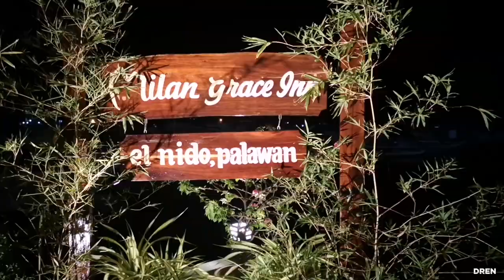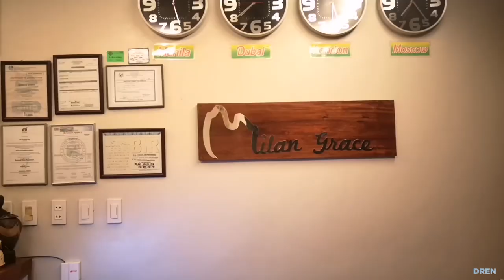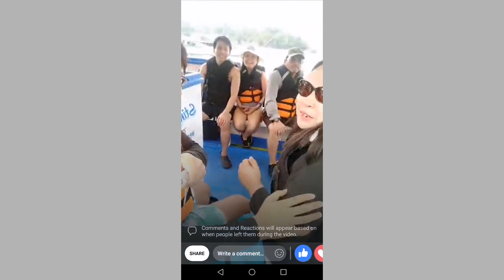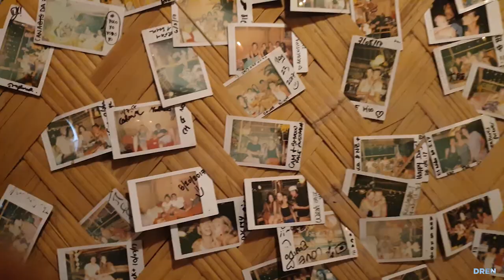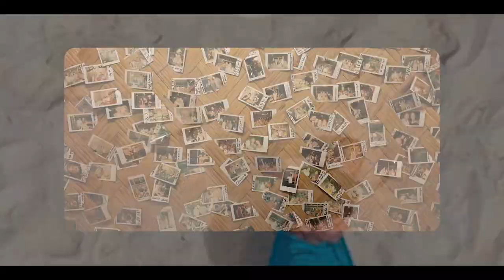Elnido Palawan Philippines Tour A - Travel Vlog - DJI Spark - Note 9 - P20 Pro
El Nido Palawan is one of the best summer place in the world.

The airport in Palawan is at Puerto Princesa, from there you need to ride a van and travel for five (5) hours going to El Nido and take this dark road.

We booked our accommodation and tour package at Milan Grace located at Buena Suerte El Nido, about 5-7 mins walk to Ferry Terminal and town proper. The room is small but neat. They have rooftop where you can take your free breakfast while watching the boats and viewing the stone mountain beside the inn. The staffs are accommodating specially the receptionist Cleo.

Meeting place is at El Nido Ferry Terminal. You need to sign for the environmental fee. Rent snorkeling mask and goggles for 200 Pesos. Rent aqua shoes if you don't have any, only for 300 Pesos.
Aqua shoes is a must since you need to swim from the boat to lagoons where some parts are rocky. This will help prevent scratches from corals too.

One thing you will notice about the beaches in the Philippines is our cute and friendly dogs.

Tour A is the best and most popular island hopping tour in El Nido. But sad to say, in updated Tour Packages of El Nido, Small Lagoon formerly at Tour A is now at Tour D.
Tourist guides are shuffling the schedule of visiting an island to prevent the place to be crowded.
All of the beaches have white sand and the water is clear.
Our first stop is the 7 Commando Beach
It is a very nice place to relax especially under the palm trees. You can see the relaxing view of the sea and other islands surrounding it.
It is crowded due that day but it's a beautiful place to swim and bond with your family and friends.
Secret Lagoon
Secret Lagoon is a great discovery. You will not be able to enter the lagoon if it's high tide because you will need to enter a small hole, better to visit during summer or low tide to be able to pass through.
You need to jump from the boat and swim to Secret Lagoon because it's kinda rocky going to the lagoon so be sure to wear aqua shoes to avoid slipping and injuries.
It was crowded that day as well. Water inside is not clear maybe due to fishes and other creatures inside of it. But the beach outside is white sand and have clear water.

The boat stopped at the middle of Secret Lagoon beach and Shimizu island. We did snorkeling and coral watching.
The water is deep so don't forget your life jacket if you're not a good swimmer and of course wear your goggles.
We had our BBQ Buffet Lunch at the back of Shimizu Island.
The island got its name from a Japanese diver Shimizu who died after diving its underwater cave.
The chef served rice, smoked pork, fish, and chicken. Shrimp halabos and the Pinoy traditional sauce combination of garlic, onion, soy sauce, and vinegar or wine.
For the desserts, we have fresh fruits such as banana, melon, watermelon, and pineapple.
It is nice to eat traditional food and healthy fruits while watching the movements of clouds, waves of the water in the sea, and air blowing from the trees.
Our last stop is the Big Lagoon, you have the option to swim going inside the lagoon or rent a kayak for Php 300 which is good for two (2) persons.
Big Lagoon is like a swimming pool surrounded with nature, rock mountains, and trees.
The waves from the boat tranferring to kayak is strong but while entering the laggon, the water becomes calm and relaxing.
There's a white sand at the middle which you can park your kayak and swim where the water is at approximately 4-5 feet deep.

The secret feature of El Nido Packages Tour is that 4G data is available in each of the island that we have been to.
For other vloggers and social media addicts, you can have Live video anywhere even at the middle of the sea
Or call your love ones from other place and share the experience of your tour.
Lastly, you can contact anyone for emergency purposes.

The town at night is like a rainbow because of different lights and because it consists of different nations around the world. All smiles on the faces of whoever we met and bumped into. You can choose and buy different pasalubong, gifts or your personal souvenirs. There's a barber shop where you can have a simple haricut for only Php 70 or Php 150 if you like more complicated haircut.

We take our dinner at Jarace Grill. The ambiance and view outside is stunning and spectacular. They cooked the food fresh and they offer group meals with unlimited rice.

Tiring day will be wiped away by chilling on this Rooftop Bar and Boutique.